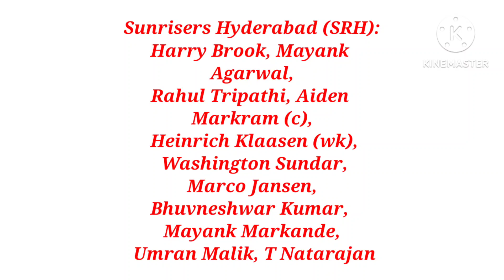KOLKATA KNIGHT RIDERS VS SUNRISERS HYDERABAD 19TH MATCH PREDICTION IN 2023 | KKR VS SRH PREDICTION